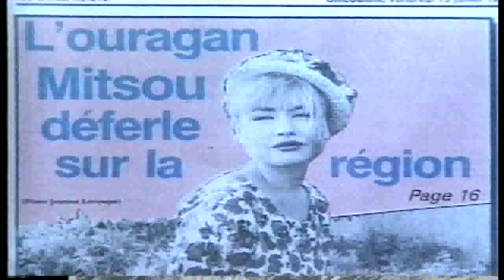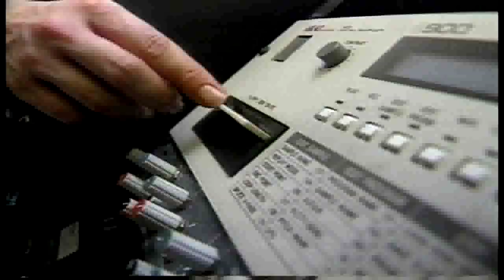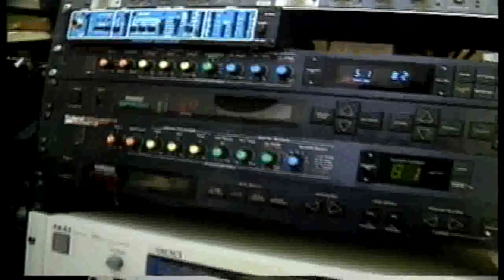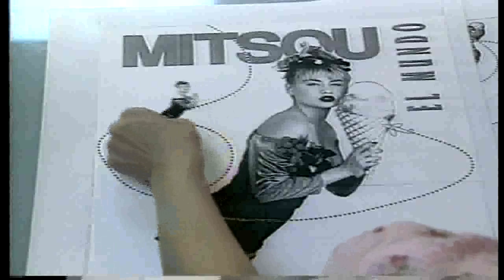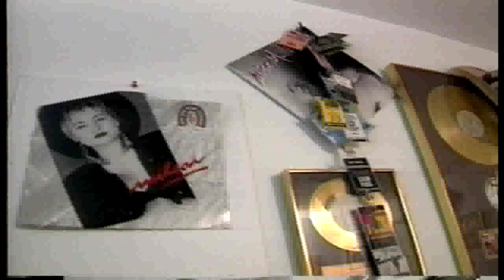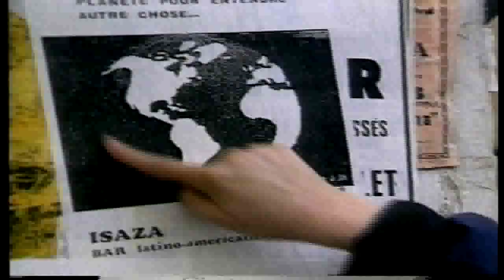Mitsou 18 ans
Ferroninternational présente, Mitsou Gélinas la vedette à 18 ans, la Madona des années 88.  Son vedettariat s'affirme toujours et il est plus raffiné. Vous verrez!